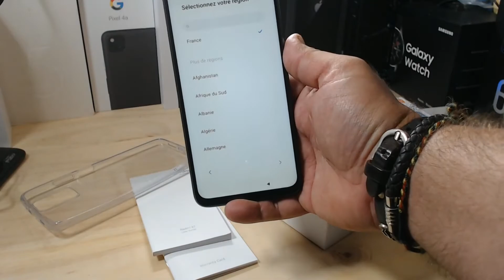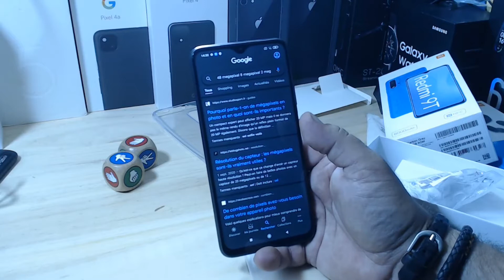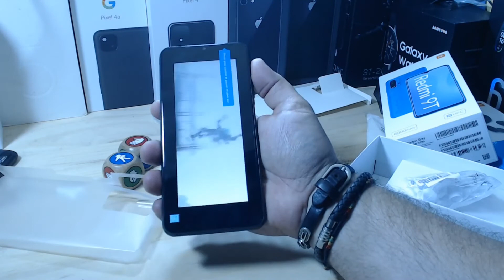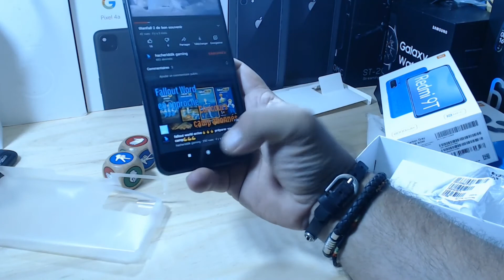deballage xiaomi 9t